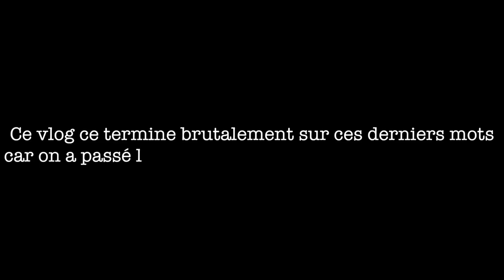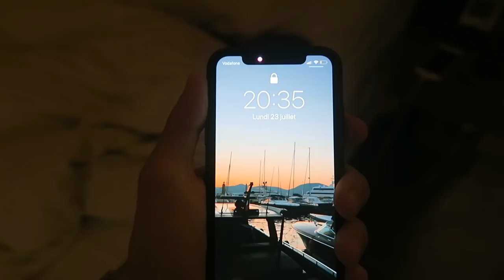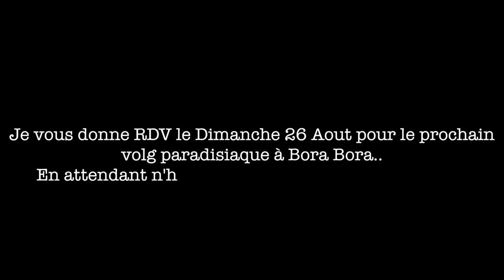ON NAGE AVEC LES REQUINS & DAUPHINS A MOOREA !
VLOG2 - Moorea.

★Coucou tout le monde, j'espère que vous allez bien, je vous retrouve avec le second Vlog à Moorea d'une longue série de vlogs de Tahiti, Moorea, Bora Bora en passant par Las Vegas et Los Angeles ! J'espère vraiment que ça vous plaira★

619 000 ♡